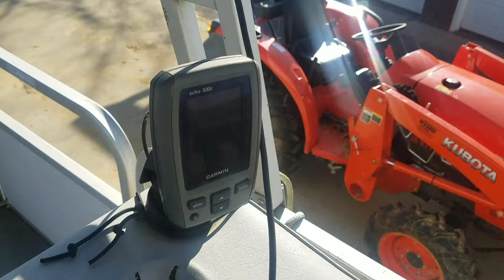Ep:1 "Beagle Barge Beagle Build" | Donor Boat Parts Harvesting | Rural Kentucky Pontoon!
Howdy Y'all...in this episode, Wavey Gravey and I blast down to Kentucky to buy a pontoon boat. Why you ask? To do some good ol' fashion parts harvesting! :) We got a low hour, fresh water only 2007 Honda 50 hp 4-stroke (the perfect motor for the barge) The pontoon is also sitting on a brand new tandem axle trailer, that with any luck (and bunk mods) will work for the Beagle Barge. There's some useful odds and ends (light, batteries, fish finder) too. I figure it's worth while to chronicle as much of the build process this winter as possible, to help future budget minded shanty boat builders and captains on the budget build process. In a nutshell. you're gonna have to travel if you want to stay in budget. See you again real soon.

Brenton Netz
712 Epidote Street
Ontonagon, Michigan
49953

--Back Waters Brenton